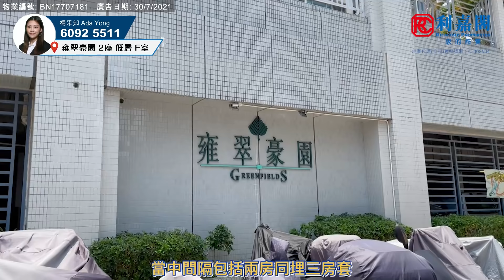【KOL睇真盤】 Ada Yong 筍盤推介：雍翠豪園 2座 低層 F室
KOL睇真盤 – Ada Yong 筍盤推介：
元朗
物業地址：雍翠豪園 2座 低層 F室（物業編號: BN17707181）

間隔 ：2 房
賣點 ：開揚景觀, 正市中心, 9成按揭, 有匙引睇